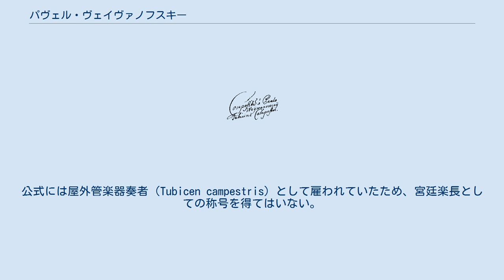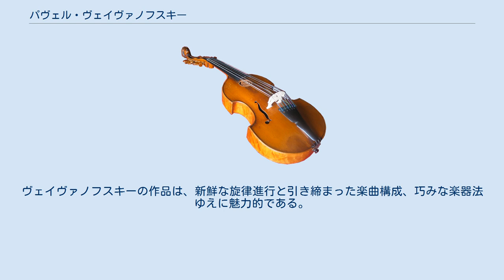パヴェル・ヴェイヴァノフスキー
パヴェル・ヨセフ・ヴェイヴァノフスキー（Pavel Josef Vejvanovský, 1633年ごろ - 1693年6月24日）はボヘミアの作曲家・トランペット奏者・合唱指揮者（聖歌隊長）。
 1633年ごろ、チェコ東部モラヴィアのフクヴァルディに生まれる。
 1656年から1660年までトロッパウのイエズス会系神学校に学び、その地でハインリヒ・ビーバーと親交を結ぶ。
1664年にオロモウツの大司教、カール・リヒテンシュタイン＝カステルコルン（1624年 - 1695年）の宮廷に伺候し、クロミェジーズにおける夏の離宮において、1670年までビーバーが指揮者を務めた楽団で演奏する。
ビーバーがザルツブルクに去った後は、ヴェイヴァノフスキーが後任に納まり、没年までその任に当たった。
公式には屋外管楽器奏者（Tubicen campestris）として雇われていたため、宮廷楽長としての称号を得てはいない。
ヴェイヴァノフスキーは数ヵ国語を操り、貴重な蔵書を所有していた。
 1693年6月24日、 クロムニェジーシュ[Kroměříž]にて没する。
 今日までに約100曲の作品が現存し、その内訳はミサ曲、モテット、オッフェルトリウム、晩課祷、器楽曲である。
現存作品の約半数はクロミェジーズ城の古文書保管所やプラハ国立博物館音楽部門に保存されている。
管弦楽曲（バレエ音楽、セレナーデ、ソナタ）は、重層的な仕掛けが特徴的である。
ヴェイヴァノフスキーの作曲様式は、ウィーンやヴェネツィアの盛期バロック音楽の諸相を統合したものである。
ヴェイヴァノフスキーの作品は、新鮮な旋律進行と引き締まった楽曲構成、巧みな楽器法ゆえに魅力的である。